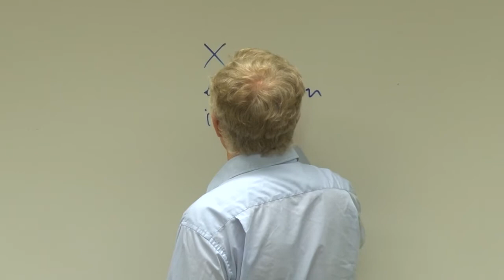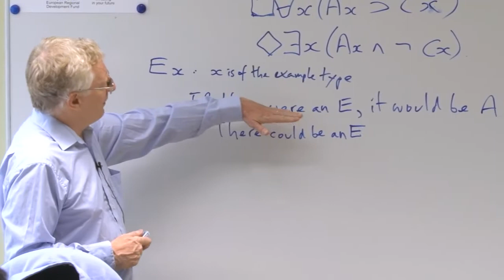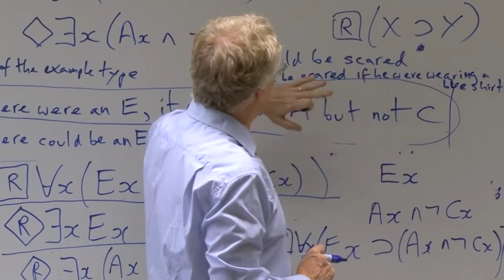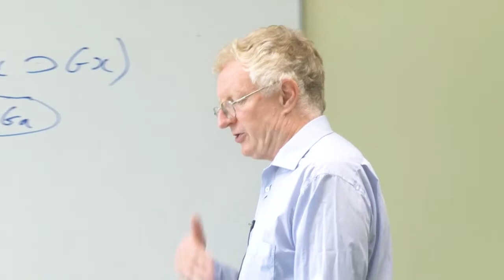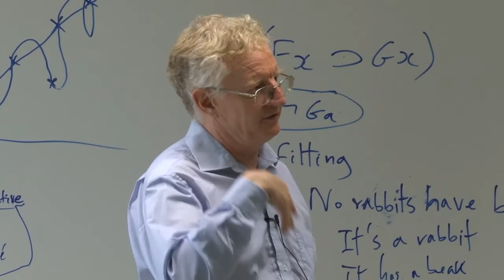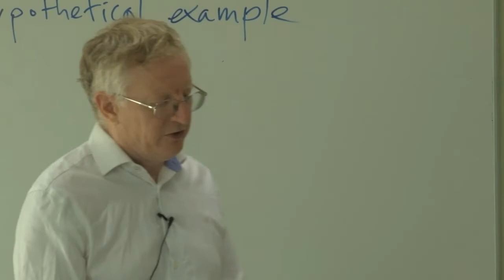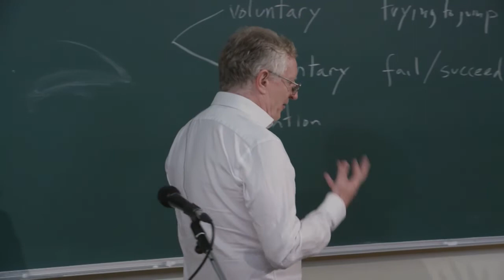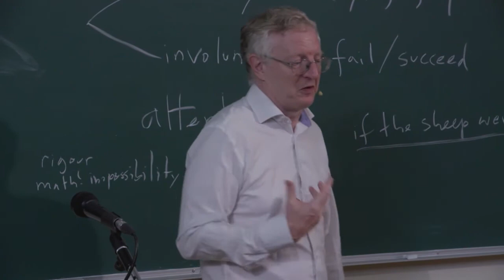Timothy Williamson - Philosophical Methods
Frege Lectures 2018.

Chapters

0:00 Common Sense and Disputation
1:43:30 Clarifying Terms
3:06:59 Doing Thought Experiments
4:42:55 Comparing Theories
6:25:48 Logic and Model-Building
7:53:44 Knowledge from Imagination